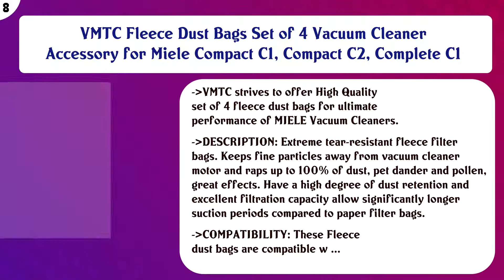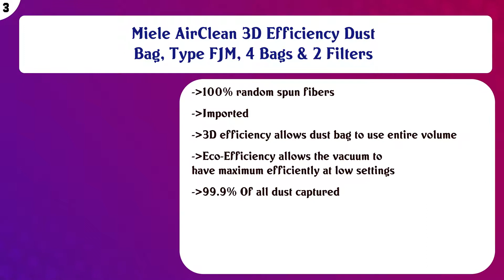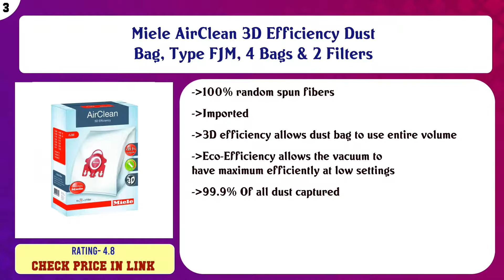Top 10 Canister Vacuum Bags to buy in India 2021 | Price & Review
Top 10 Canister Vacuum Bags to buy in India

Find the links below to buy these products:

List of top Canister Vacuum Bags:
VMTC Paper Dust Bags Set of 5 - for Karcher Vacuum Cleaner WD3, WD3 P, MV3 & WD 3.200

American Micronic Replacement Dust Bag for AMI-VCD21-1600WDx & AMI-VCD15-1600WDx

VMTC Fleece Dust Bags Set of 4 Vacuum Cleaner Accessory for Miele Compact C1, Compact C2, Complete C1

Kenmore 53294 Style O HEPA Cloth Vacuum Bags Upright Vacuum Cleaners 6 Pack Pack

Miele 10123210 AirClean 3D Efficiency Dust Bag, Type GN, 4 Bags & 2 Filters

Kuber Industries Plain Deisgn 3 Piece Microfiber Reusable Mesh Fridge Bag

Miele AirClean 3D Efficiency Dust Bag, Type FJM, 4 Bags & 2 Filters

WowObjects® 3Pcs Vacuum Cleaner Filter Dust Bag

2Pcs Premium Swimming Pool Filter Bag Compatible Zipper Bags Leaf Bags Replacement for Polaris 280/480 Model H ...

Content of this Video:
10 best products to buy Canister Vacuum Bags India

Top rated Canister Vacuum Bags in India